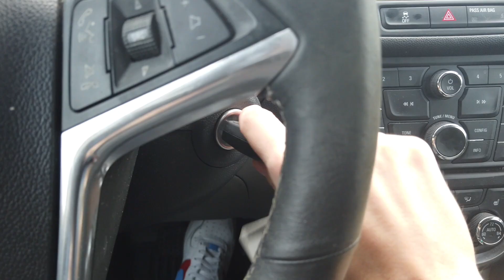Patrick Crawford - Better Every Day #1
Patrick + Abigail

We start our journey to becoming better every day. Join us! How are you gonna get better every day?